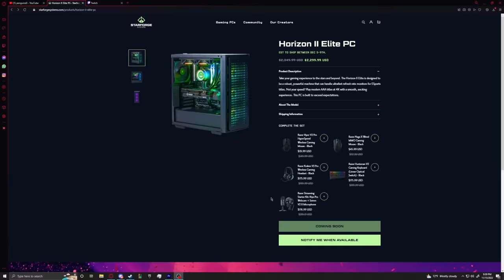My Dad is a Real Gamer Now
This is the greatest gaming battle station of All Time